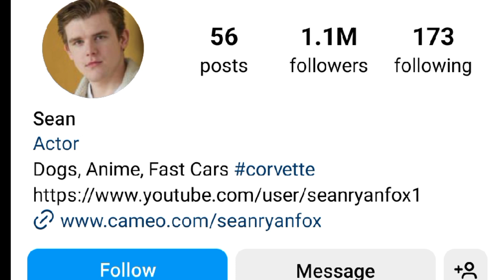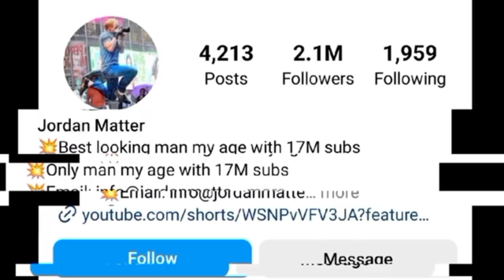Sean Ryan Fox and Jordan Matter Lifestyle Comparison 2024